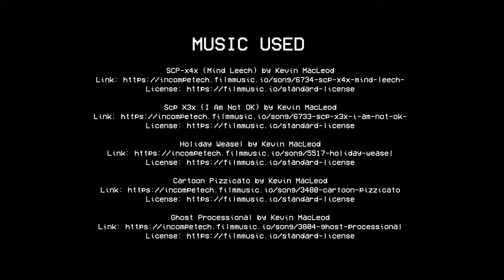Settle It In the Ring!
Another night of TV ruined by spectral horrors from beyond the veil of time and space...

Premiered at the DePaul Premiere Film Festival, on 4 June 2021.